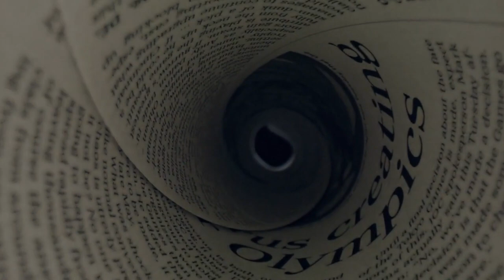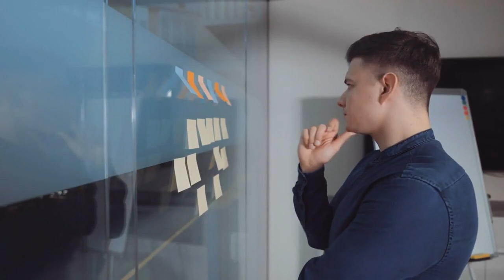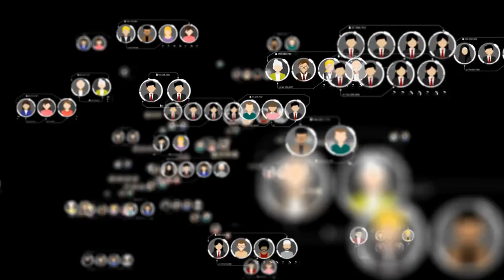Mark Twain's Wit and Humor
Dive into the brilliant mind of Mark Twain, one of America's most cherished authors, known for his razor-sharp wit and timeless humor. This video explores Twain's unique ability to weave satire and comedy into his narratives, providing insights into human nature and society's foibles. From "The Adventures of Huckleberry Finn" to "The Adventures of Tom Sawyer" and beyond, we'll uncover the genius behind Twain's most memorable quotes and stories. Whether you're a literature enthusiast, a writer seeking inspiration, or simply a fan of good humor, this video will delight and enlighten you with the depth of Twain's literary contributions and his unparalleled sense of humor. Join us in celebrating the legacy of Mark Twain's wit and humor, a treasure trove of laughter and wisdom that continues to resonate with readers and audiences today.

👉 The World's Most Deadly Snakes: A List of the Top 10 Most Venomous Snakes in the World

👉Beware, The Silent Killer Lurking In Your Cupboard! Sugar May Be Sweet, But It Could Be Deadly

✅  About In Search Of Here And Now.

If you're looking for a YouTube channel that will inspire and motivate you to live your best life, look no further! Our channel is dedicated to helping you achieve health, joy, and purposeful fulfillment through spirituality, faith, and belief. With meditation,  and motivational speeches on personal development, career success, entrepreneurship, financial freedom, and time management, we're here to guide you toward success.

🔔 Join our YouTube channel for a life of inspiration and motivation.

self-improvement, personal development, motivation, inspiration, spirituality, happiness, success,
positive mindset, meditation, inspirational quotes, motivational
relationships, creativity, natural health, travel, entertainment,

© In Search Of Here And Now